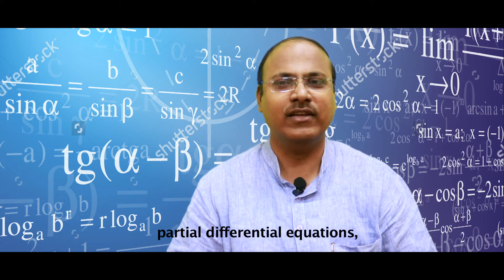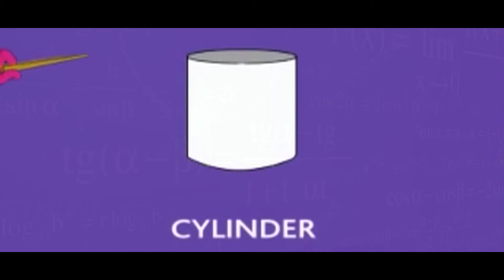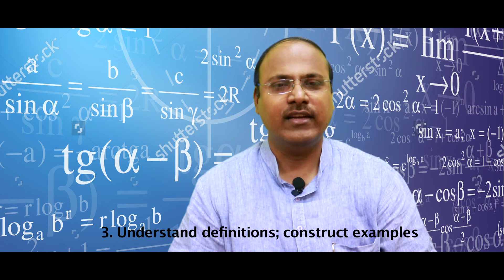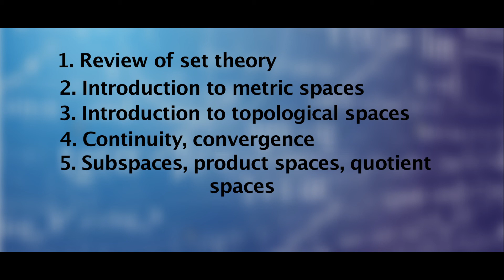Topology course on SWAYAM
This is an introduction to one semester 3 credit course which may be offered through SWAYAM for MSc Mathematics students